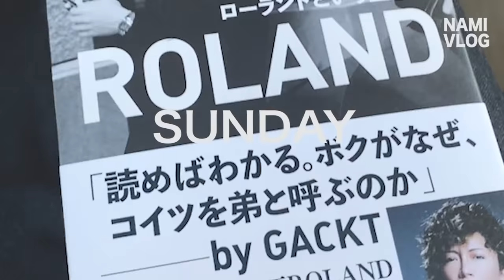【VLOG初コラボ】#９ RYO TAKASHIMAさんをCUT 原宿で働く美容師の日常 ﾌｧｯｼｮﾝ,日常,営業風景,和食作り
丁寧なライフスタイルを提案するチャンネルです。

原宿のBRIDGEで働く美容師、並木一樹の日常VLOGです！男子ではちょっと珍しいと思いますが日々の日常YouTubeです。

この日は、最近自身のブランドも始められたRYOくんをカットしてゆるくコラボさせていただきました^^

帰宅後は和食の定食作りをした１日です。

ただただゆるい日常です。

次の動画も是非またみてください！

いろんな動画を上げていきたいと思ってますので、